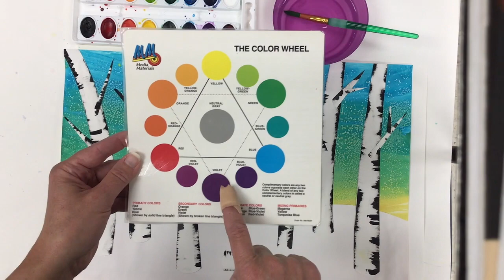How to Paint a Birch Tree Sunset